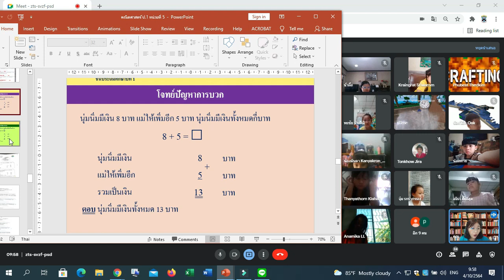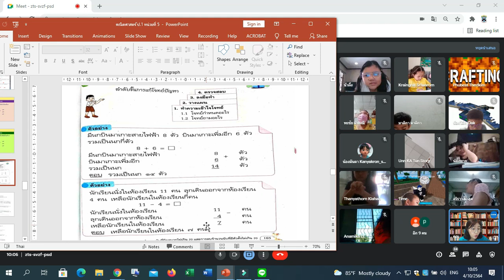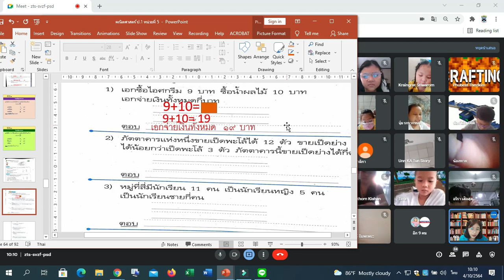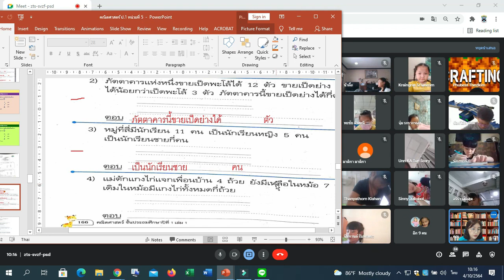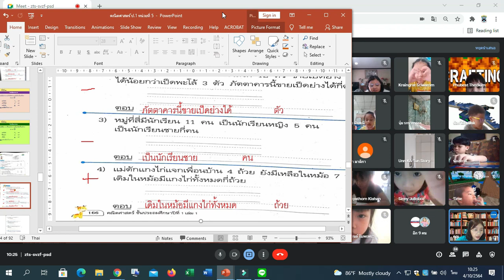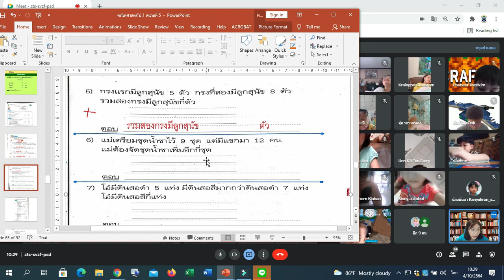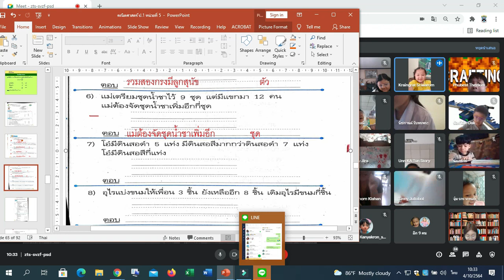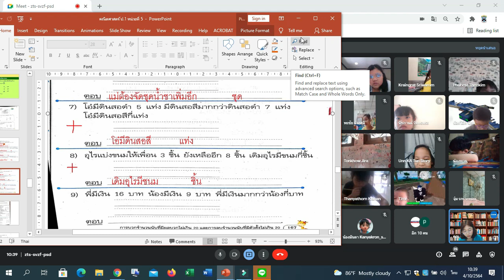🎃1/3 คณิตศาสตร์ Google Meet : Learn @Home Project การเรียนการสอนชั้นประถมศึกษาปีที่ 1